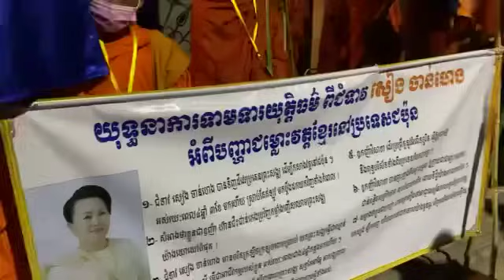ជម្លោះវត្តខ្មែរនៅប្រទេសជប៉ុន​រវាងក្រុមព្រះសង្ឃ ព្រះទេវសត្ថាបណ្ឌិត ពឿយ មេត្តា និងលោកជំទាវ សៀង ចាន់ហេង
កិច្ចសម្ភាសន៍យុទ្ធនាការទាមទារយុត្តិធម៌ ពីលោកជំទាវ សៀង ចាន់ហេងស្តីពីជម្លោះ វត្តខ្មែរនៅប្រទេសជប៉ុន រវាងក្រុមព្រះសង្ឃ ព្រះទេវសត្ថាបណ្ឌិត ពឿយ មេត្តា និងលោកជំទាវ សៀង ចាន់ហេង ដែលបានវេរប្រគេនព្រះសង្ឃរួចរាល់ ដើម្បីកសាងវត្តនៅជប៉ុន អស់រយៈពេល៤ឆ្នាំ ៣ខែ កន្លងមកហើយ ស្រាប់តែឥឡូវមកប្តឹងដកយកវិញ ។សូមព្រះសង្ឃគ្រប់អង្គ ព្រមទាំងប្រជាពុទ្ធបរិស័ទក្នុងនិងក្រៅប្រទេសជួយពិចារណា ថាតើសមឬមិនសម ?តើនៅលើពិភពលោកធ្លាប់មានបែបនេះដែរឬទេ ?ថ្ងៃព្រហស្បតិ៍ ៥កើត ខែមិគសិរ ឆ្នាំឆ្លូវ ត្រីស័ក ព.ស. ២៥៦៥ត្រូវនឹងថ្ងៃទី០៩ ខែធ្នូ គ.ស.ឆ្នាំ២០២១